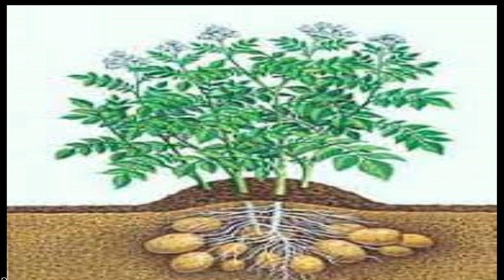سلسلة البطاطس من الألف الى الياء . الفديو الرابع .. خدمة الارض للزراعة ..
كل ما هو جديد فى عالم زراعة الخضر والبيوت المحمية .. طماطم خيار فلفل الوان فلفل رومى . بطاطس وغيرها . برامج رى وتسميد محاصيل الخضر .